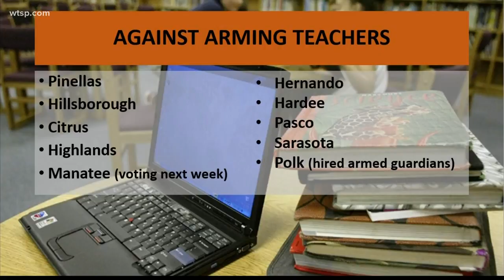Local students head to capital to speak out against arming teachers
Dozens of students from the local Tampa chapter of March for our Lives are in Tallahassee today to rally against arming school teachers. The group headed to the state's capital on a bus armed with posters, teachers, and lots of snacks for the journey.